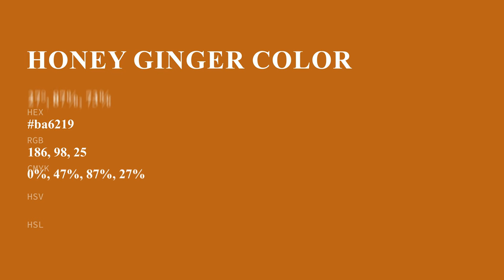Honey Ginger color ba6219 hex color - Brown color - Cool color ba6219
What color is Honey Ginger ? ba6219 hex color - Brown color - Cool color ba6219

Hex ba6219 Color Code is also known as Honey Ginger color.